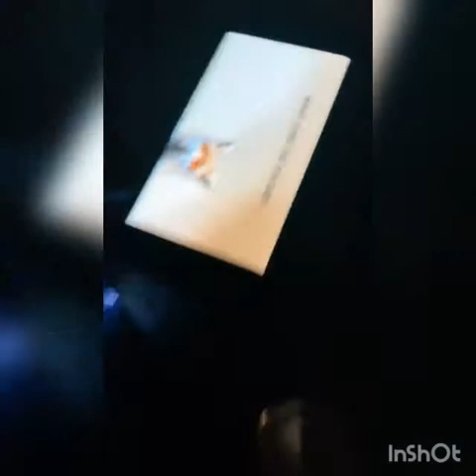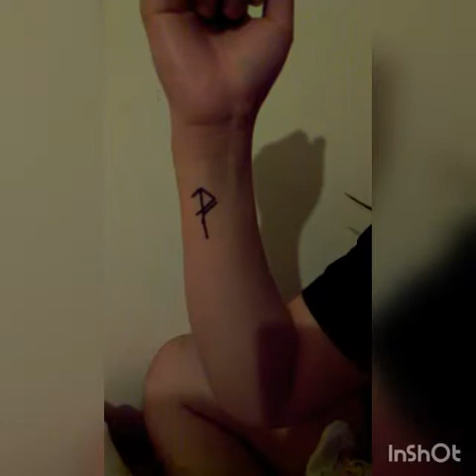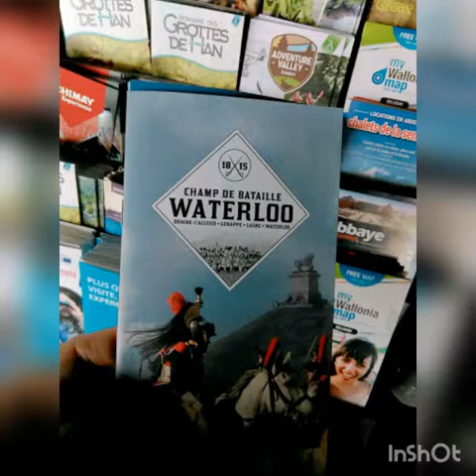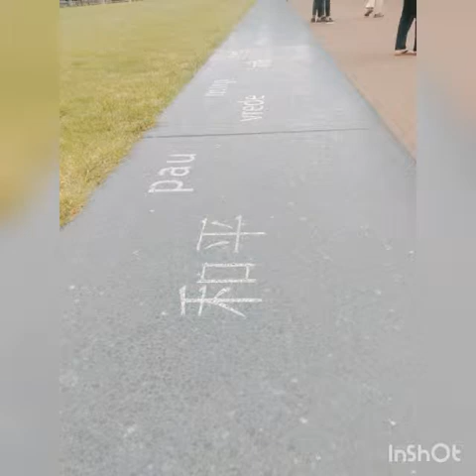2019.MAY monthly VLOG🇫🇷🇱🇺